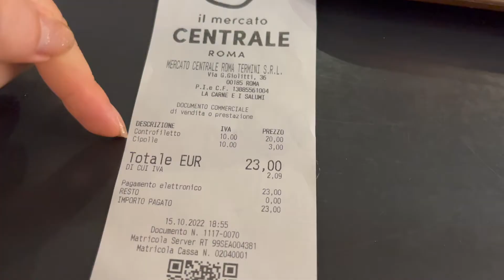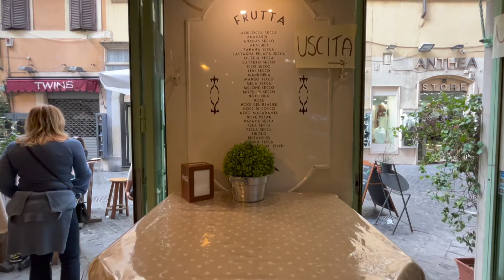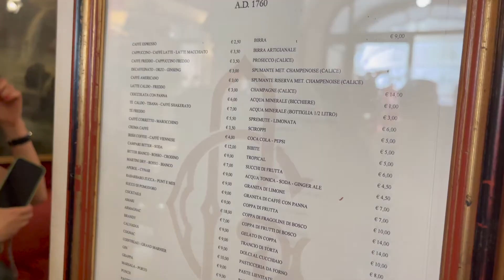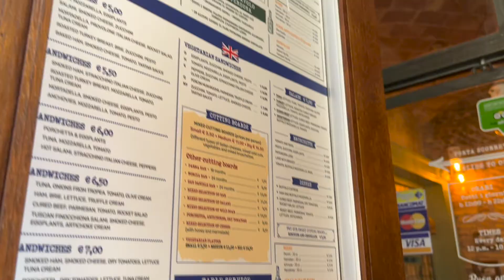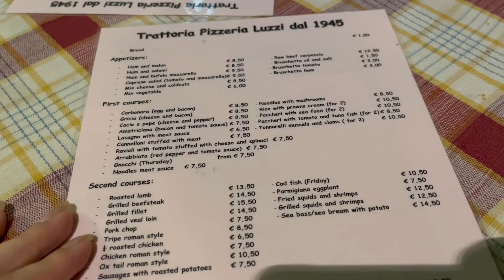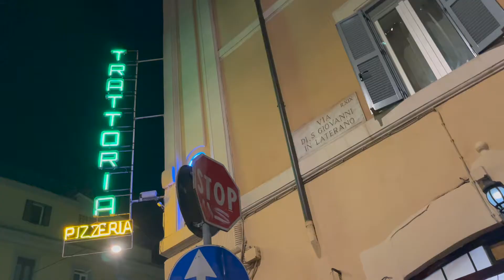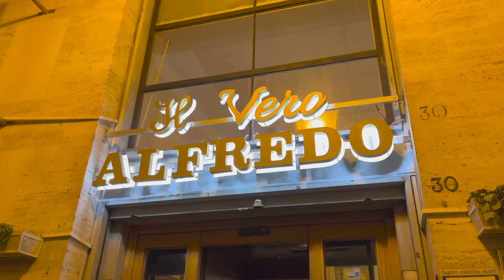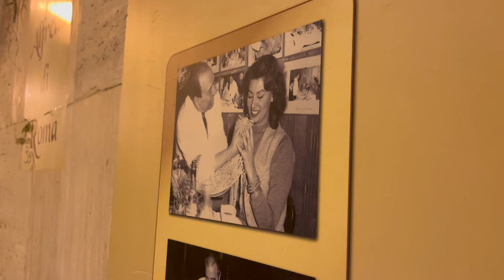ONDE COMER EM ROMA - preços, avaliações e locais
Amigossss esse vídeo está muito imperdível, alem de dar agua na boca por todas as comidas maravilhosas de Roma, trazemos pra vocês os locais, os valores, o que achamos das comidas e muito mais! Já se inscreve para não perder os próximos!!!

Locais que visitamos nesse vídeo:
MERCADO CENTRAL DE ROMA
GRANO FRUTTA E FARINA
PANE E SALAME
TONARELLO
TRATTORIA LUZZI
CAFFE GRECO
IL VERO ALFREDO

TEM VÍDEO APENAS DE GELATERIAS JÁ NO CANAL! NÃO PERDE!